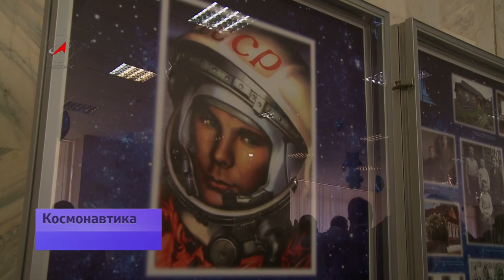Гагарин: полёт в будущее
Вторая неделя марта началась под знаком космоса. В стране отметили 80-летие космонавта №1 - Юрия Гагарина. На Смоленской земле, родине первопроходца космоса прошли торжественные мероприятия, в которых приняли участие космонавты разных поколений. Символично, что в эти же дни на Землю вернулся экипаж «Союза», проработавший на орбите полгода.